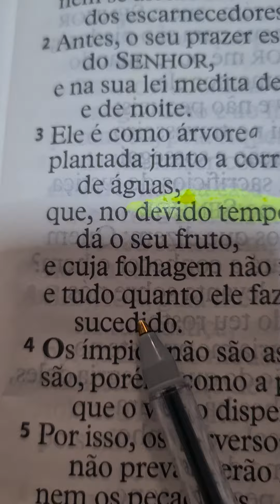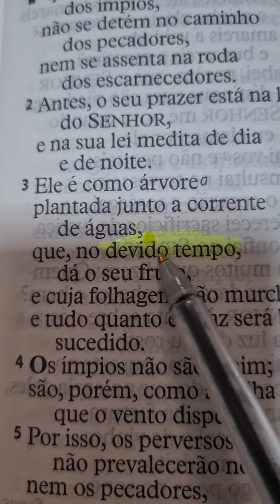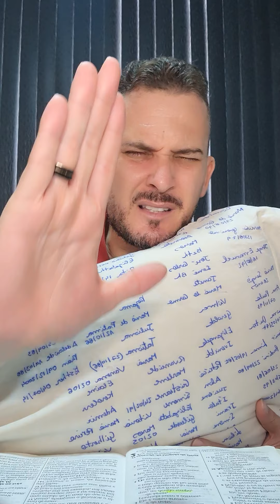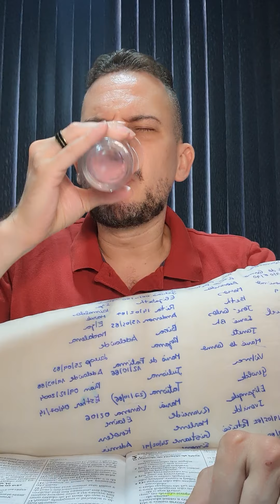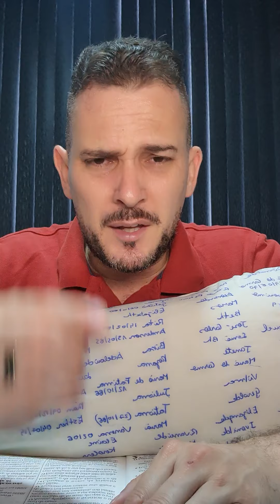A MALDIÇÃO SERÁ QUEBRADA -11 MARÇO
ENVIE ESSA ORAÇÃO PARA SEUS CONTATOS! "E, tudo o que pedirdes em oração, crendo, o recebereis." (Mt. 21:22 )

@Bispo Vinicius